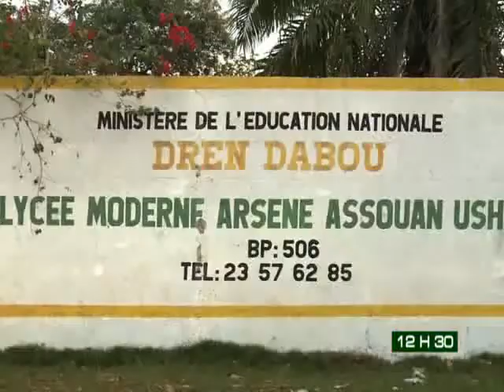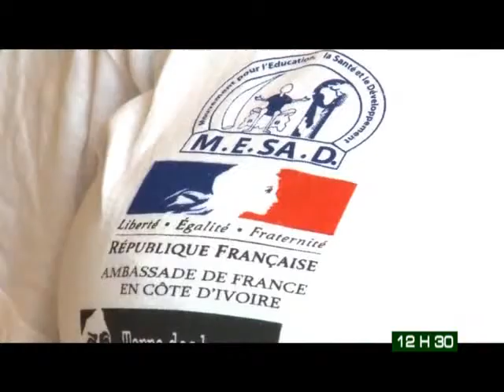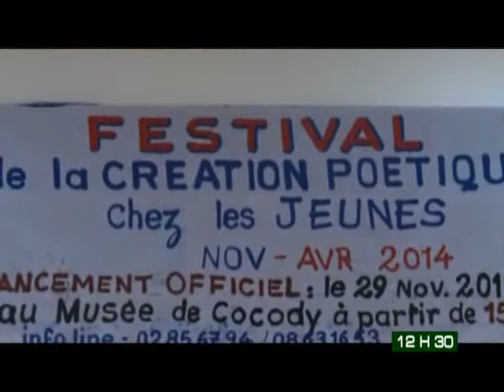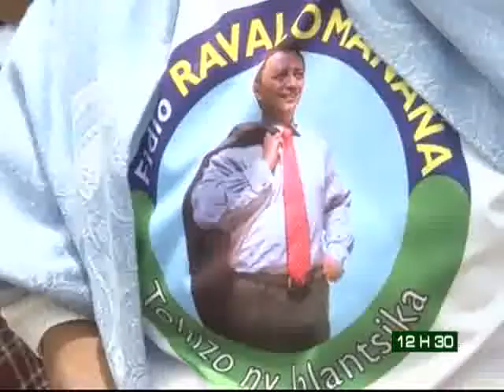Le 12H30 de RTI2 du 02 Décembre 2013 avec Laeticia Mangle